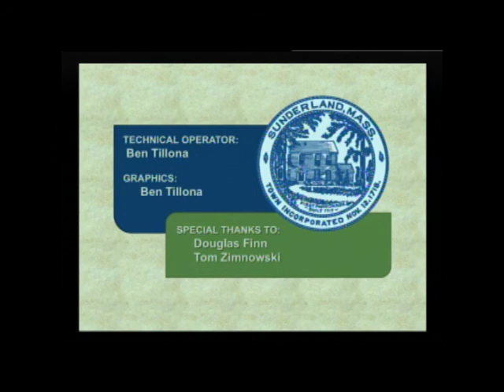Sunderland Selectboard - June 5, 2017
The regular bi-monthly meeting of the Sunderland Selectboard. Recorded June 6, 2017 at the Sunderland Town Hall.